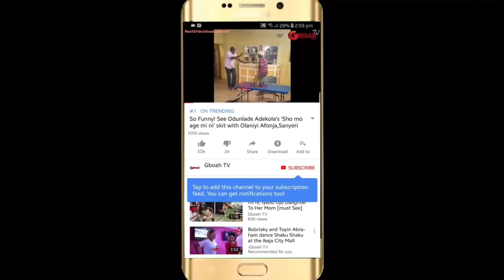Alaafin of Oyo's Queen Sings and dance as Toyin asewo to re mecca spray her money on her Birthday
Alaafin of Oyo's Queen Sings and dance as Toyin asewo to re mecca spray her money on her birthday + See the gigantic Royal cake Alaafin of Oyo's Queen had for her 75th birthday party.